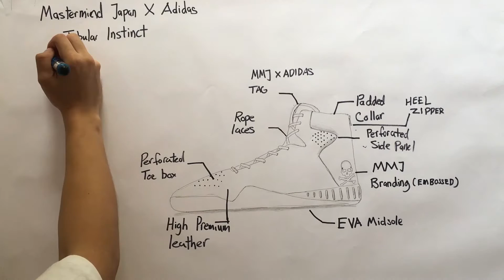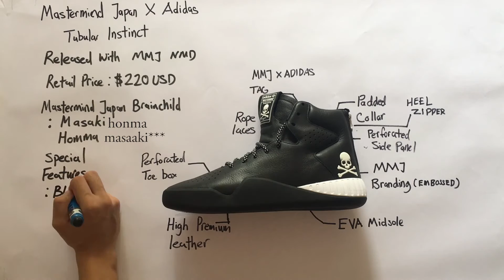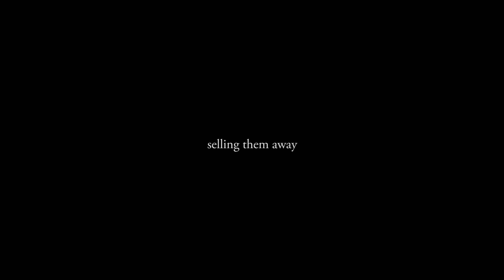Mastermind Japan Tubular Instinct